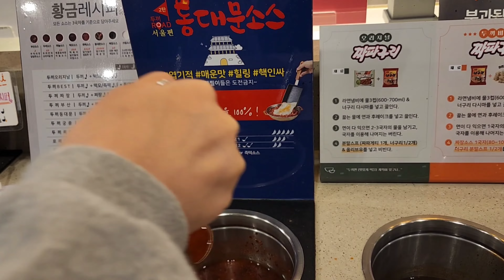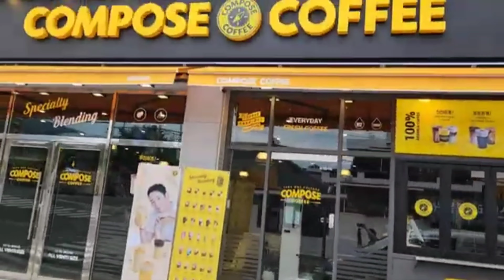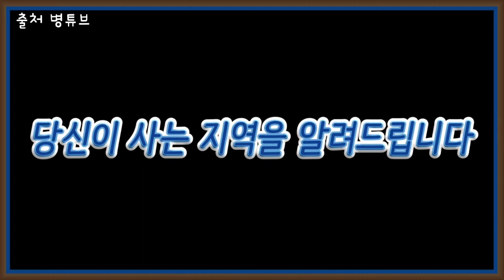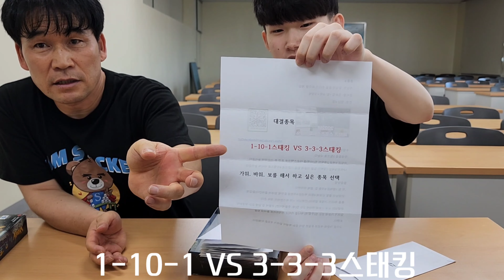컵쌓기 전국투어 5화 ~ 8화 몰아보기ㅣ컵쌓기 ㅣ스포츠스태킹 ㅣㅣ진해 ㅣ화성시 ㅣ창녕 ㅣ경산시ㅣ먹방 ㅣ여행 ㅣ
컵쌓기 전국투어 신청 하는 곳?
카톡아이디: kty9647
(사이클스태킹 20초 이하만 나오면
 남 여 노 소 누구나 신청 가능합니다.
 컵쌓기 대결은 비슷한 조건으로 맞춰
 진행하니 걱정 말고 신청하세요)

구매하기: 컵, 매트, 타이머,점보컵, 토너먼트디스플레이 등 물품 구매하기는 아래 클릭

스포츠스태킹은 12개의 스피드스택스 컵을 다양한 방법으로 쌓고 내리면서 집중력과 순발력 그리고 협동심과 배려심을 기를 수 있는 남녀노소 누구나 쉽게 배울 수 있는 스포츠 활동입니다.
이 채널은 스포츠스태킹(컵쌓기)을 사랑하는 스태커들의 생생한 대회 현장 모습과, 스포츠스태킹 규칙, 학교 체육 수업 등의 영상을 제작하여 스포츠스태킹을 알리는 채널입니다.